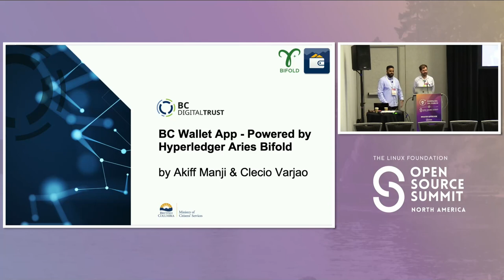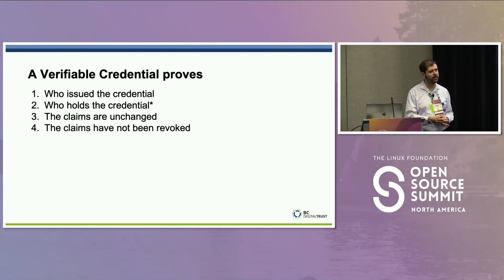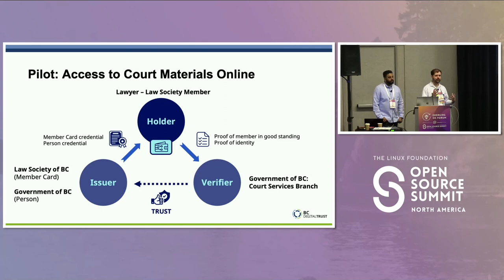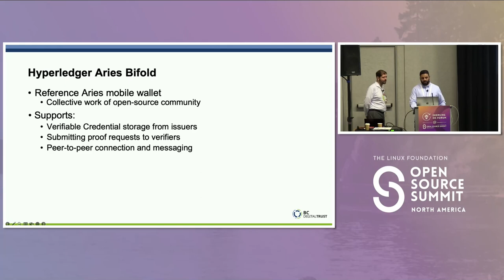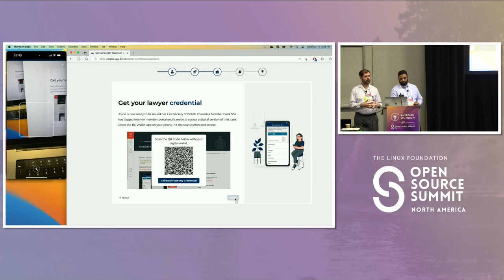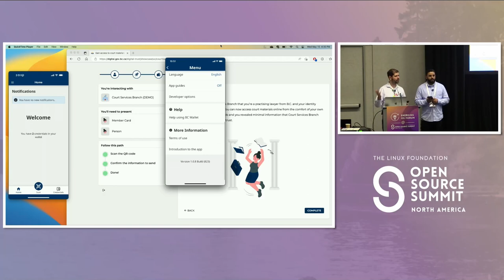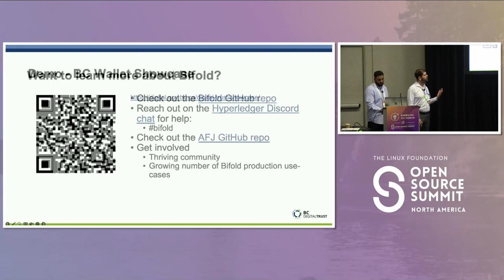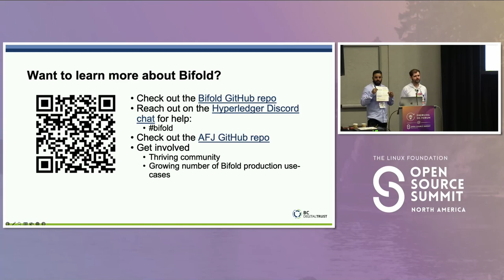BC Wallet App - Powered by Hyperledger Bifold - Clecio Varjao, Government of BC & Akiff Manji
BC Wallet App - Powered by Hyperledger Bifold - Clecio Varjao, Government of BC & Akiff Manji, Petri Dish Development

Come join us to discover the exciting world of Hyperledger Aries Bifold, the open-source, community-driven mobile wallet for the verifiable credential (VC) ecosystem. During this session you'll get an overview of the architecture and see the wallet's key features, such as receiving and storing VCs, identity proofing, credential branding and peer-to-peer messaging with other Hyperledger Aries agents. To further demonstrate the potential of Aries Bifold we will showcase how the Province of British Columbia used it as a framework to build BC Wallet, released in 2022. We will also discuss how you can leverage Aries Bifold to create your own wallet. Finally, we will explore some of the planned future improvements and features. This is the perfect talk for anyone interested in digital wallets and the advancement of the verifiable credential ecosystem.